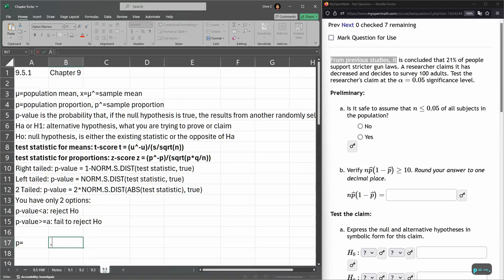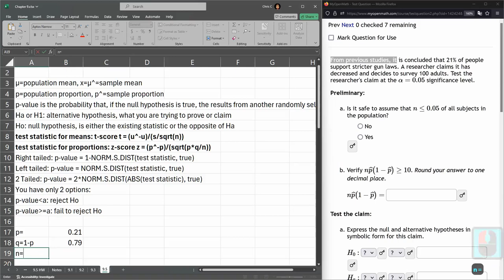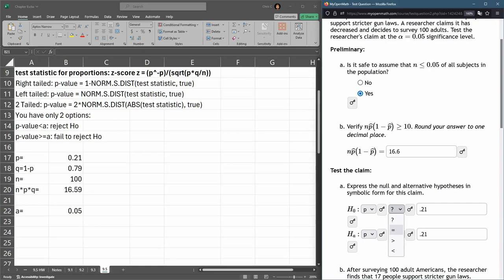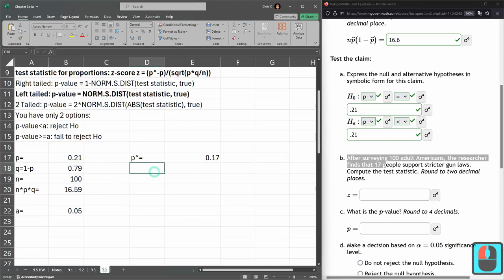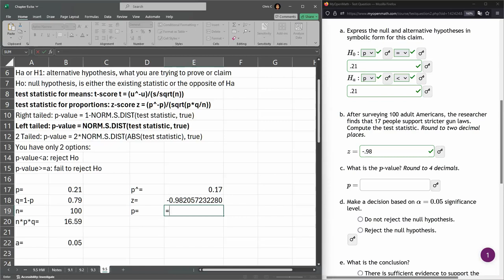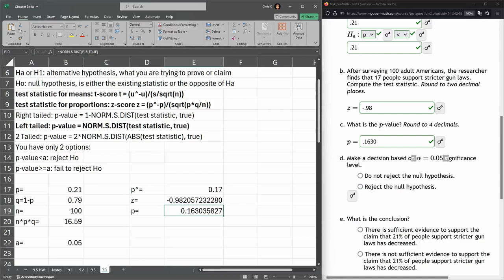Stats 243 = HW 9.5.1 = Hypothesis Testing With Proportion With Excel